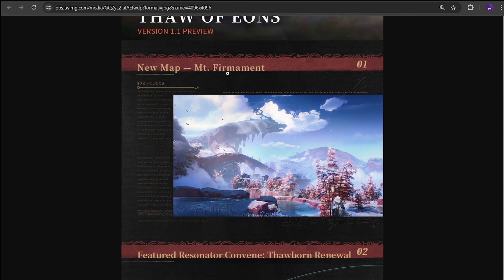SENTINEL JUE is now an ECHO??!!😱